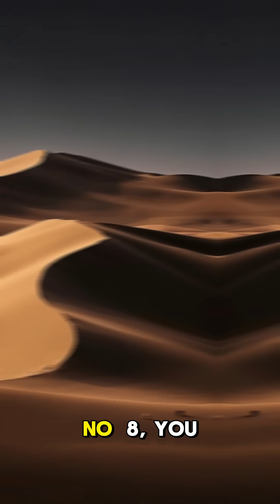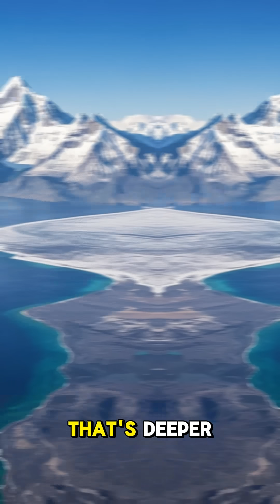10 Facts of Ocean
The ocean covers over 70% of our planet — yet we’ve explored less than 5% of it! From glowing creatures to underwater mountains taller than Everest, the ocean is full of mind-blowing mysteries! 🌍🐠🌪️

🔟 Dive in with us as we reveal 10 amazing ocean facts that will leave you speechless!

🎥 Follow 👉 @FactstainmentOfficial
📌 Discover — Learn — Enjoy